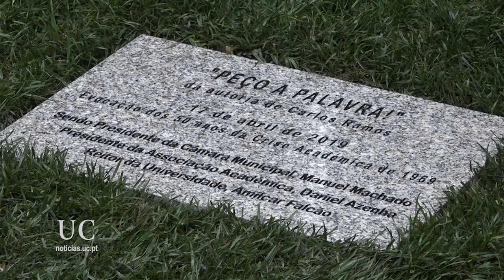17 de abril Peço a palavra